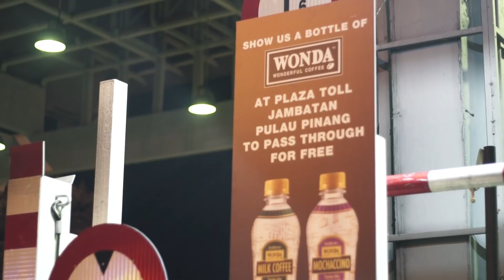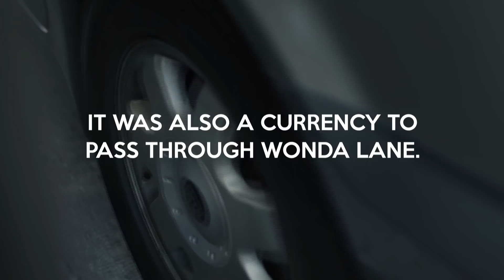WONDA Lane: Toll-free lane at Penang Bridge!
We brought the WONDA Lane to Plaza Toll Jambatan Pulau Pinang and rewarded drivers with a WONDA-ful surprise. All they had to do was show a bottle of WONDA Milk Coffee or Mochaccino at the WONDA Lane to pass through for free! Tell us where else you would like to see WONDA Lane.